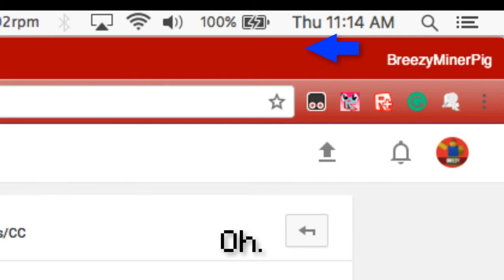The End of Youtube Annotations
Here lies of Youtube Annotations. 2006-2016